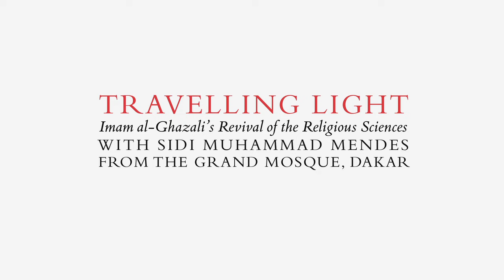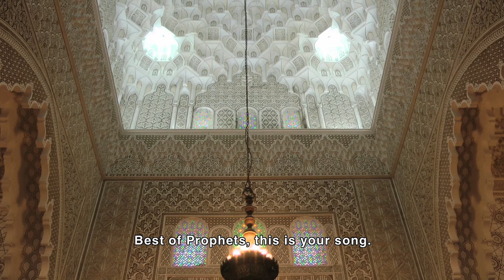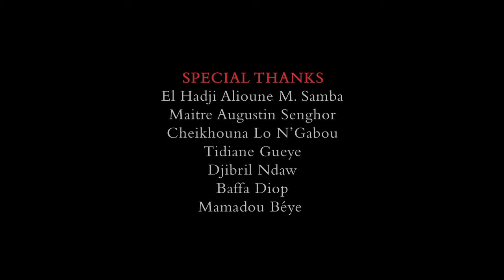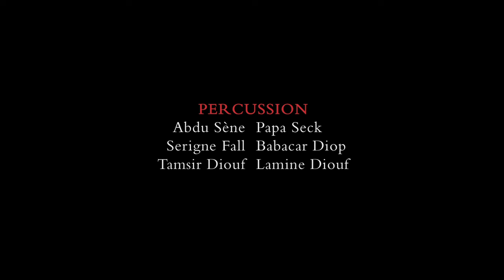Muhammad Mendes - Travelling Light - Dakar (Trailer)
Imam al-Ghazali's Revival of the Religious Sciences with Muhammad Adeyinka Mendes from Dakar.